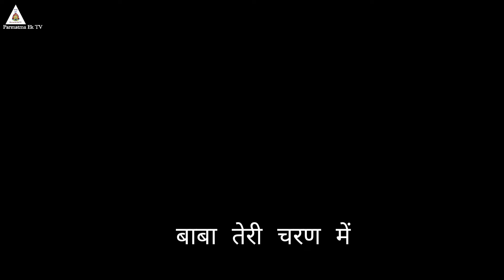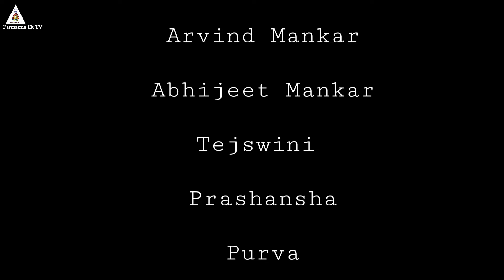बाबा तेरी चरण में l Baba Teri Charan Mein l New Parmatma Ek Song l Baba Jumdevji l Baba Hanuman Ji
बाबा तेरी चरण में l Baba Teri Charan Mein l New Parmatma Ek Song l Parmatma Ek Song l @ParmatmaEkTV

Parmatma Ek TV presents a beautiful and inspiring devotional song -

 ' BABA TERI CHARAN MEIN '

Featuring :
Prachiti Chandne
Arvind Mankar
Abhijeet
Tejaswini
prashansha
& purva

Video credits : Akash Patil
Publicity design : Adi Yogi

Producer - Archana D. Pimpalkar
Project head - Deepak R. Pimpalkar

Special thanks :
Bhagvan Baba Hanumanji
Mahantyagi Baba Jumdevji
Matoshri Aai Varanasi

parmatma ek
baba jumdevji ke gane
parmatma ek song new
baba jumdevji song
new parmatma ek song
parmatma ek bhajan
parmatma ek ke gane
baba hanuman ji ke gane
parmatma ek margdarshan
baba hanuman ji song
parmatma ek gane
परमात्मा एक के गाने
jumdev baba song
varanasi aai song
baba jumdevji new song
बाबा जुमदेवजी के भजन
parmatma ek song download
baba jumdevji
aai varanasi song
mahantyagi baba jumdevji song
parmatma ek palna
manav dharm
parmatma ek video song
parmatma ek gatha
parmatma ek song nonstop
baba hanumanji song
parmatma ek old song
बाबा जुमदेवजी के गाने
परमात्मा एक भजन
परमात्मा एक सॉन्ग
परमात्मा एक चे गाने नवीन
बाबा हनुमानजी के गाने
आई वाराणसी के गाने
parmatma ek kahani
parmatma ek song dj
mahan tyagi baba jumdevji
parmatma ek song mp3
parmatma ek superhit song
parmatma ek song dj remix
parmatma ek song marathi
parmatma ek ke gaane
parmatma ek kawali
parmatma ek song status
mahantyagi baba jumdevji margdarshan
baba jumdevji status
shashti havan
parmatma ek new status
parmatma ek new video song
parmatma ek new dj song mp3
parmatma ek song audio
mahantyagi baba jumdevji mp3 song